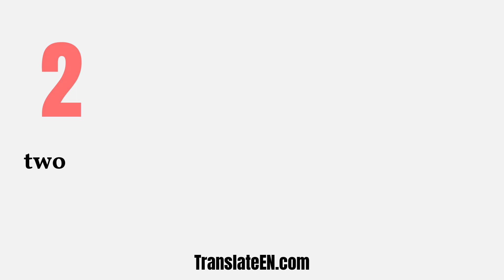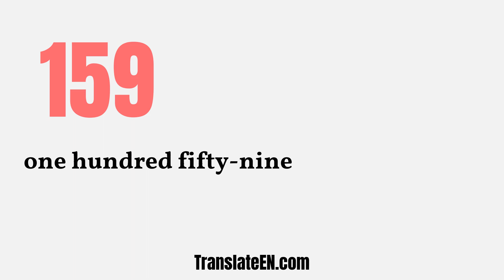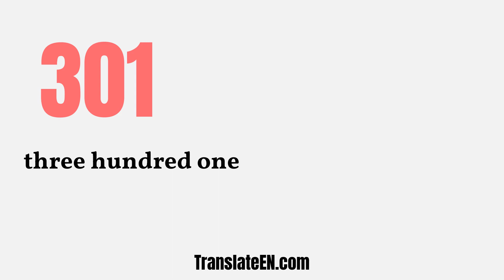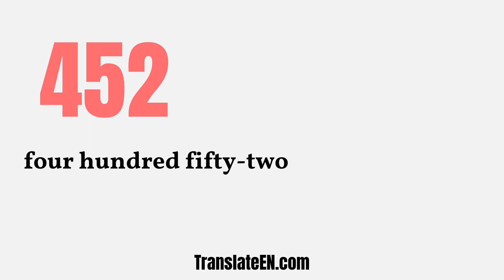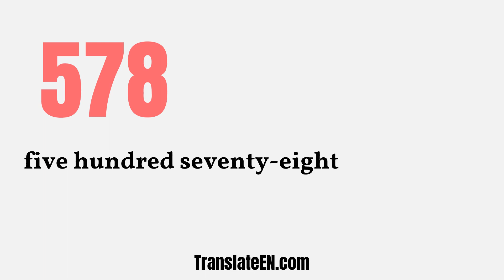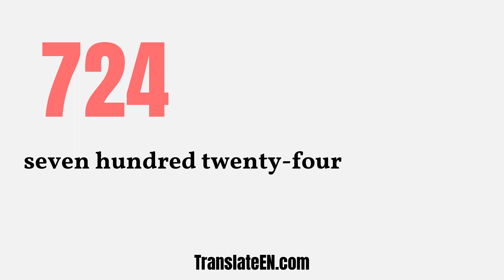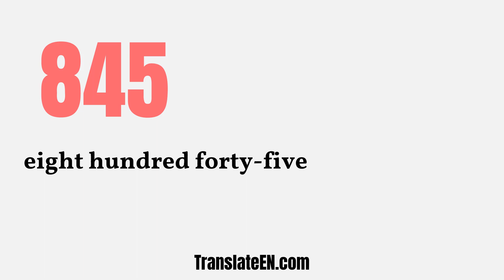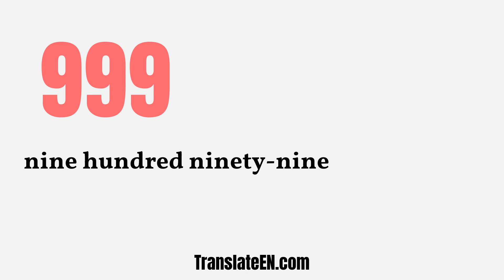Numbers 0 To 1000 In English Words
Number words are the alphabetical form of numbers (0 To 1000). As the name suggests, these are numbers written in words.
In this video, i'm going to teach you how to write out numbers from 0 To 1000.